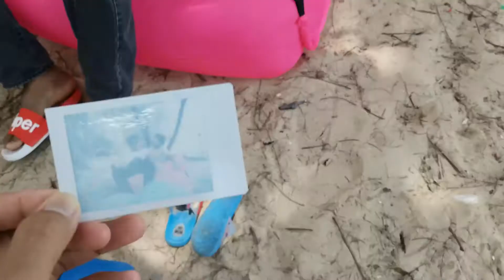Batu Layar, Desaru (Part 1) - March 19th, 2021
Picnic at Batu Layar beach, Desaru, Johor.